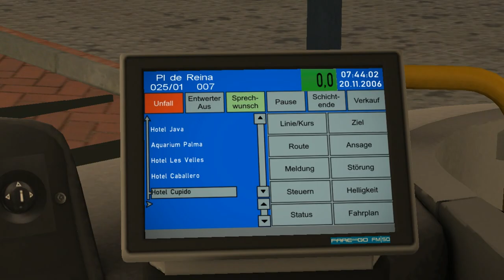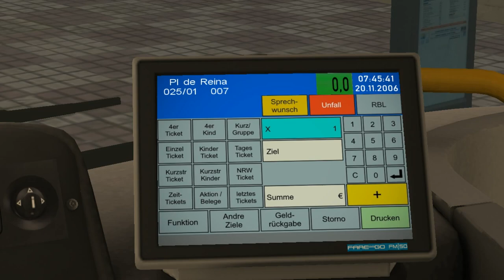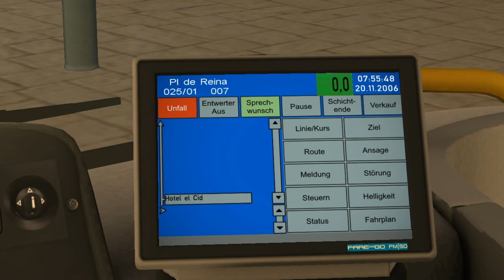Scania Citywide LE on Palma; Line: 25 --- Balneari - Plazma de Reina (Express line)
It's Scania Citywide LE (Low-Entry) with 6-steps gearbox by Sobol.

And I hate the f^ck!ng compressor's sounds in Scania.

Next video with Scania will be lastest